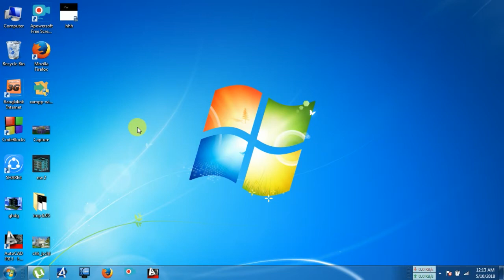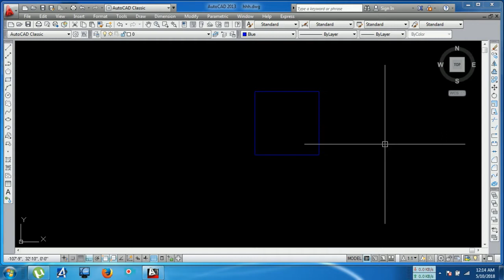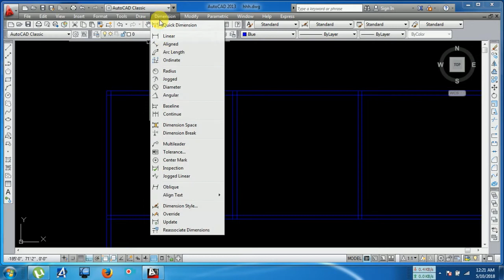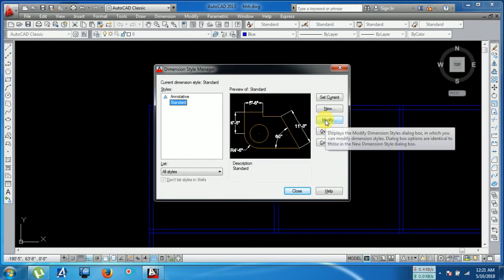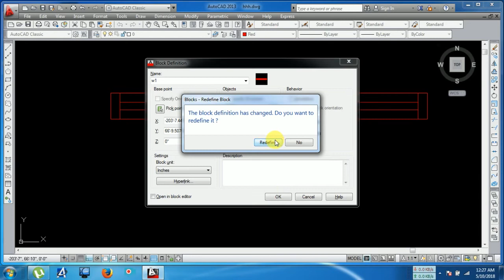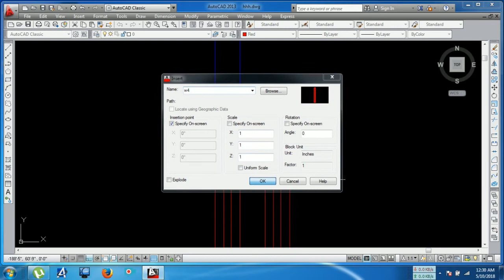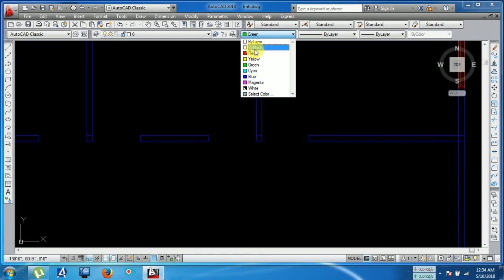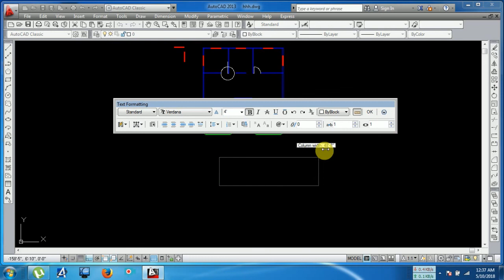AutoCAD (easiest and shortest) tutorial part-02 for beginners in Bangla(Typical floor plan)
Hello viewers, here is my 2nd tutorial in AutoCAD software.I think it will be helpful for the beginners in any sector.These video is not only for Civil engineers but also all the people who are highly interested in AutoCAD 2D and 3D designing .I hope who will continue to see and follow my tutorial and obviously practiced regularly they can develop his skill and as a result he also can complete his AutoCAD 2D and 3D course.Because those videos are uploaded in this channel all are based on AutoCAD 2D and 3D course. Today in part i designed a difficult plan named typical plan of a building.If you see these video you can learn lots  of command in AutoCAD and must see the 1st tutorial specially for the beginners.